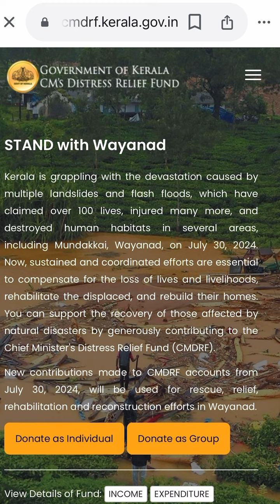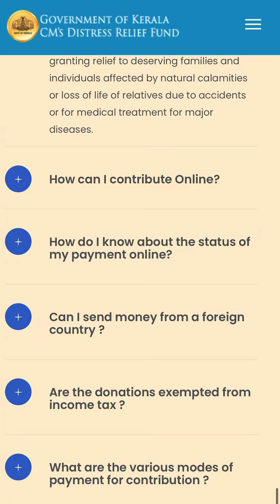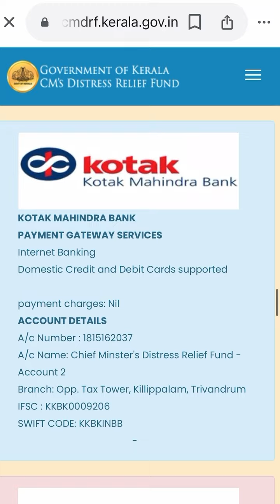How to donate to Kerala chief minister’s disaster relief fund | Malayalam Content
ഏങ്ങനെ ചീഫ്‌മിനിസ്റെർ റീലിഎഫ്ഫുണ്ടിലേക് പണം അയാകാം
The landslides in Wayanad, Kerala, India. How can you contribute to Kerala Chief minister’s disaster relief fund (CMDRF), please watch the video to see how it’s done. Please share with friends and family to support the people affected from relief work, rehabilitation, providing compensation for affected and rebuilding the affected region.